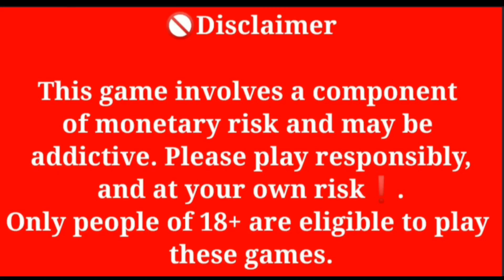3 OF A KIND बनने के बाद WIN होगा या नहीं? | BIG CASH | POKER GAME PLAY | MR AJAY POKER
3 OF A KIND बनने के बाद WIN होगा या नहीं? | BIG CASH | POKER GAME PLAY | MR AJAY POKER